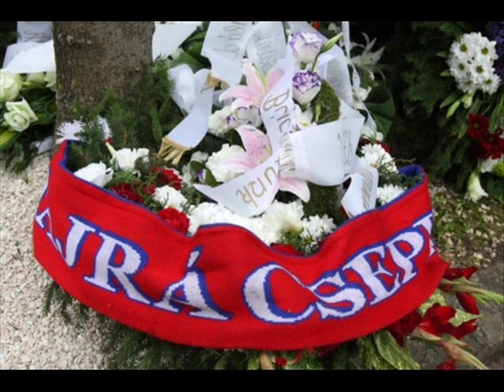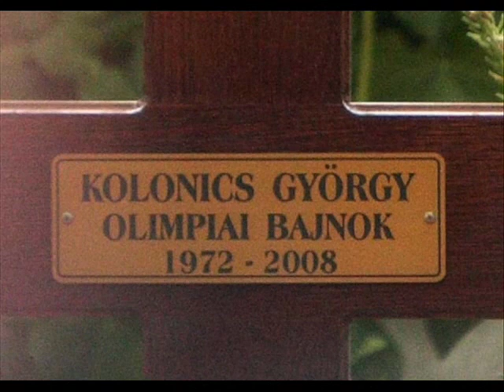Kolonics György temetése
Kolonics György's funeral.